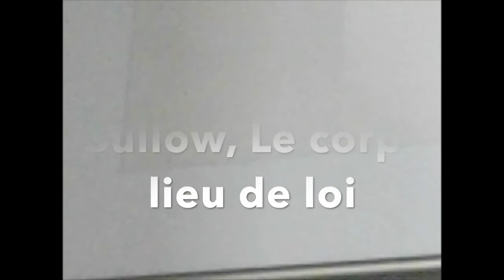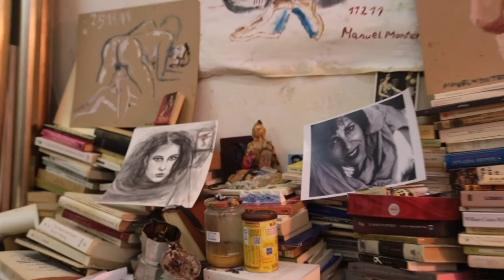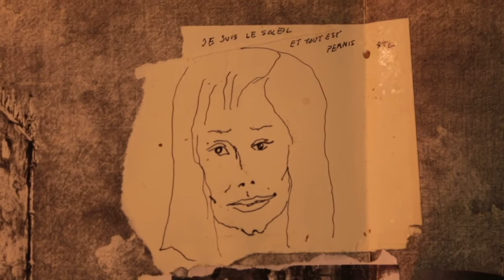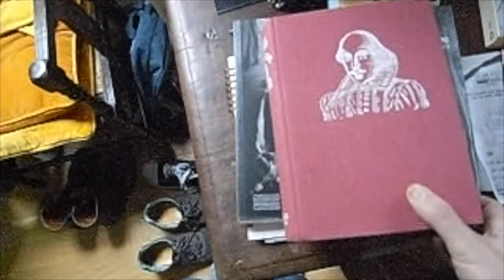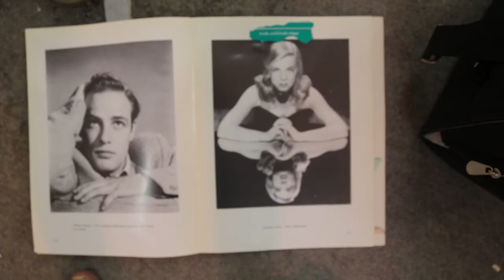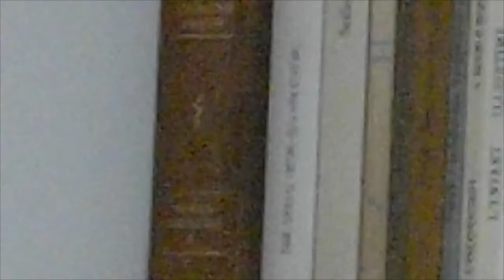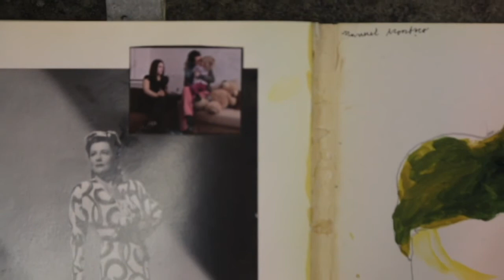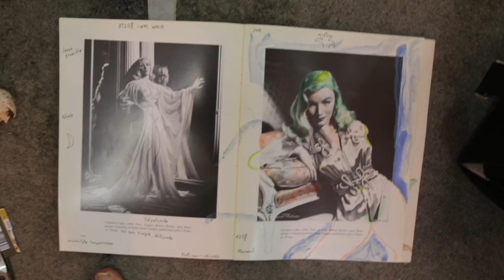katharina von büllow le corps lieu de loi 720p 1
je suis chien dans l'horoscope chinois, mon origine andalou, mon astrologie non seulement ptolemée mais d'abord ptolemée et son contexte, littérature savante et surtout le grand art, la poésie, contemplation, création